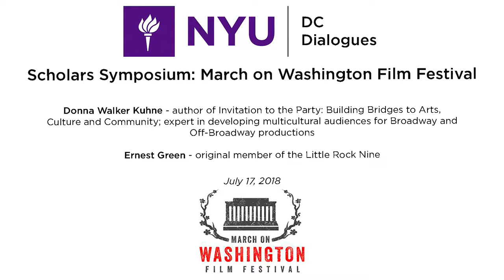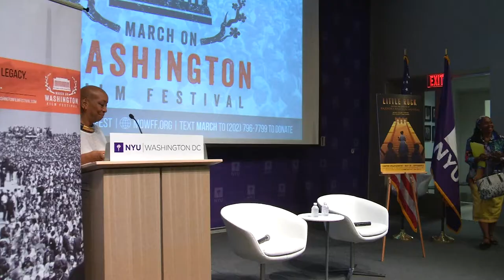NYU DC Scholars Symposium Session Three, July 17, 2018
NYU Washington, DC, the NYU Brademas Center, and the March on Washington Film Festival hosted an afternoon of guest lecturers who presented their perspectives on aspects of the Civil Rights, social, and economic justice movements, and the impact of those movements on current national and international events.

Books were available for sale and autograph courtesy of DC-based bookseller Politics & Prose.

Speakers:
Donna Walker Kuhne - author of Invitation to the Party: Building Bridges to Arts, Culture and Community; expert in developing multicultural audiences for Broadway and Off-Broadway productions

Ernest Green - original member of the Little Rock Nine